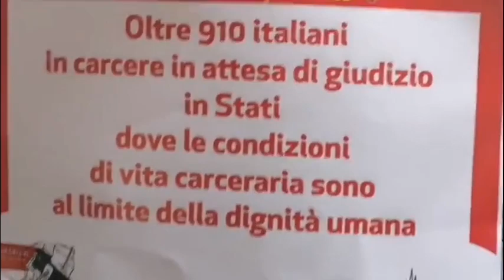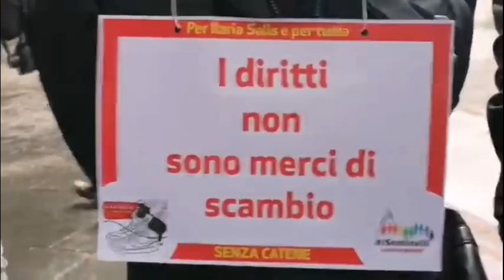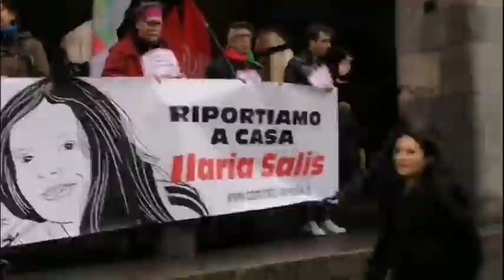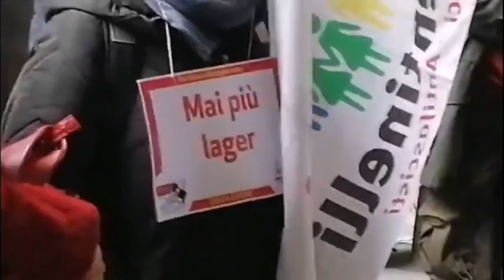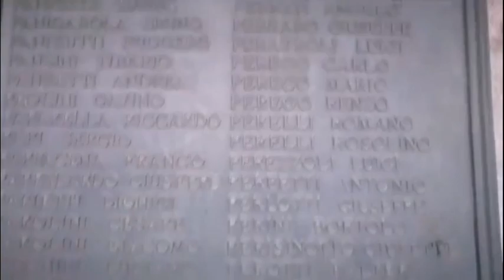Milano per Ilaria Salis 10.2.2024